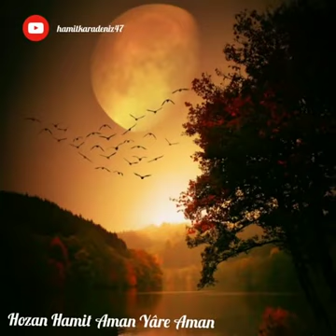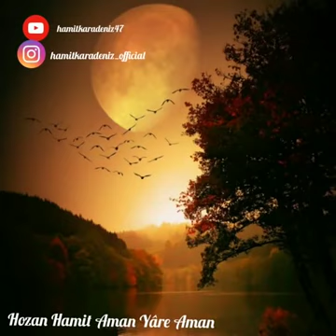hamit karadeniz yare aman